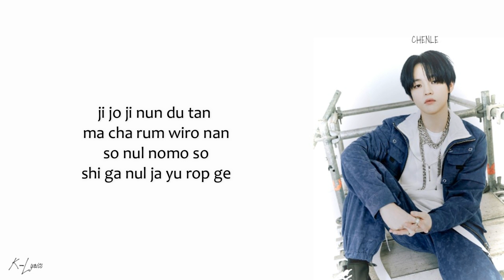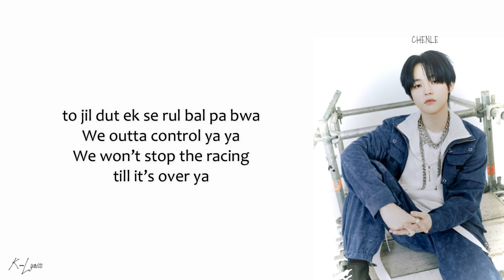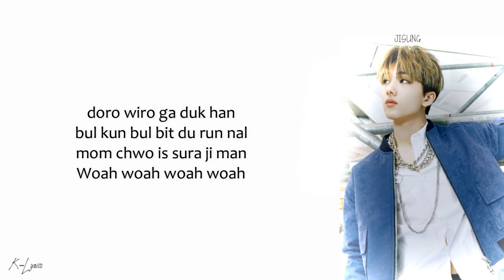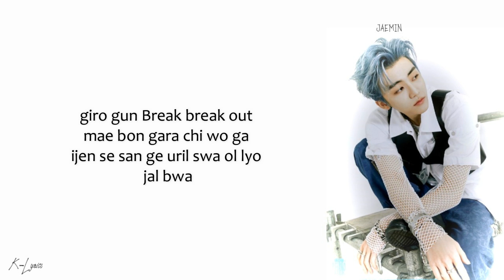NCT Dream (엔시티 드림) - Ridin' (Easy Lyrics)